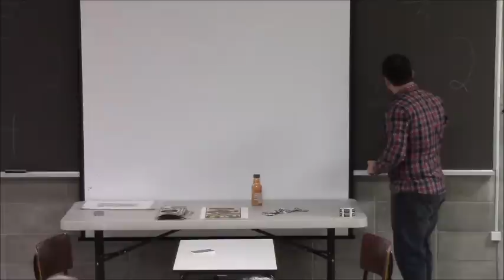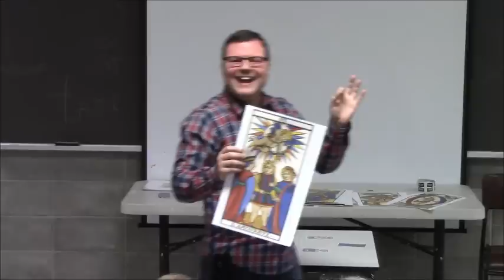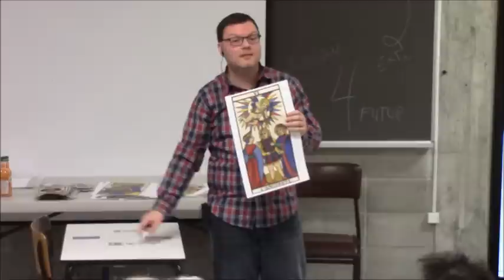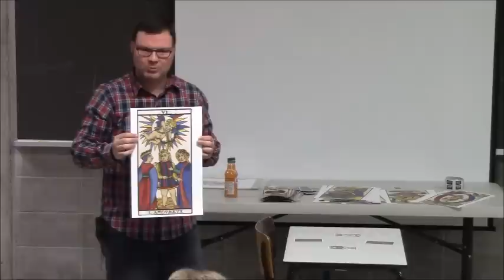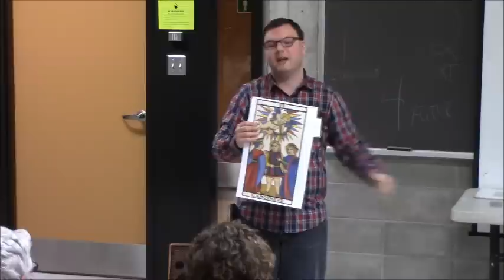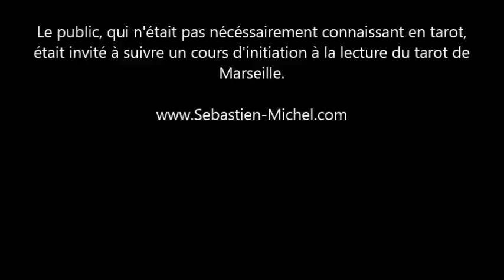Ma première interprétation de Tarot guidée par Sébastien Michel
Le salon ésotérique Entre 2 Mondes a demandé à Sébastien Michel de guider un public débutant dans leur premier tirage de tarot en moins de 45 minutes. Venez découvrir comment, même sans aucune connaissance du tarot, vous pouvez interpréter un tirage simple pour un spectateur choisit au hasard dans la salle. Site web